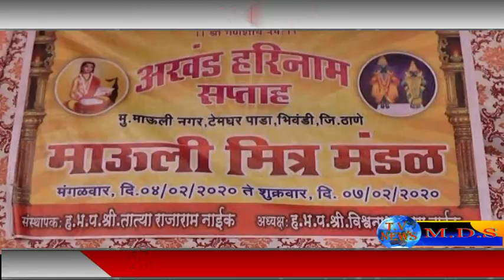भिवंडी तालुका के टेमघरपाड़ा में अखंड हरिनाम सप्ताह २०२० का आयोजन